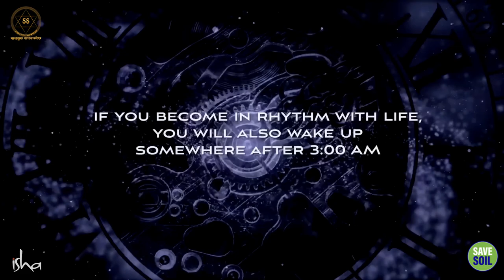ब्रह्म मुहूर्त के रहस्य: सुबह 3:40 बजे जागने से क्या होता है? | Brahma Muhurta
What happens if you wake up at 3:40 in the morning?

क्या आपने कभी सोचा है कि कुछ लोग सुबह जल्दी उठकर इतने तरोताजा और ऊर्जावान कैसे महसूस करते हैं? इसका रहस्य है ब्रह्म मुहूर्त, जो दिन का वो खास समय होता है जब ब्रह्मांड सृष्टि की तैयारी में होता है।

इस वीडियो में, सद्गुरु ब्रह्म मुहूर्त के रहस्यों को उजागर करेंगे और बताएंगे कि सुबह 3:40 बजे जागने से आपको क्या फायदे हो सकते हैं।

Have you ever wondered how some people wake up early in the morning feeling so refreshed and energetic? The secret is Brahma Muhurta, the special time of the day when the universe is preparing for creation.

In this video, Sadhguru reveals the secrets of Brahma Muhurta and how waking up at 3:40 am can benefit you.